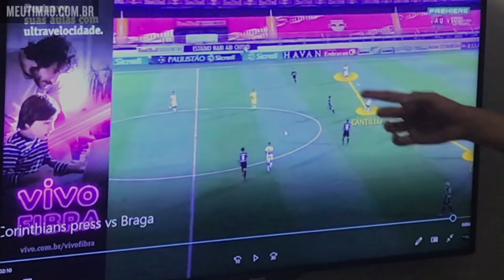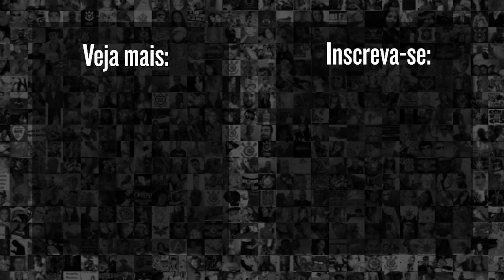A ESTRATÉGIA DO CORINTHIANS USADA CONTRA O RB BRAGANTINO QUE DEVE MUDAR CONTRA O PALMEIRAS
O Corinthians enfrenta o Palmeiras nessa quarta-feira na Neo Química Arena, com grandes expectativas depois da goleada sofrida no último dérbi ainda no Brasileirão 2020. Mas uma estratégia usada naquele jogo e na partida de estreia do Paulistão contra o RB Bragantino pode ser um sinal do que fazer amanhã em Itaquera. O analista tático João "Jow" Marcos conta qual é a essa estratégia e detalha porquê Mancini deve adotar outra.

9h | opiniões e resumo de notícias Rapidinhas do Corinthians
12h | opiniões e resumo de notícias do Corinthians no Papo com Vessa
21h | opiniões e resumo de notícias com o Redação Meu Timão

19h | Cola, Fiel! pra dar notas pros jogadores do Corinthians